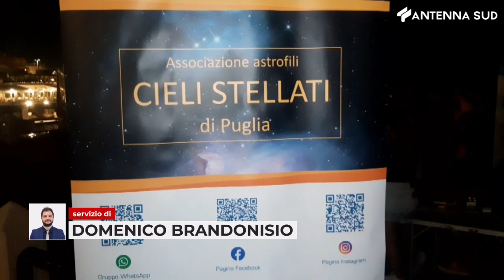26 agosto 2023 - 'Cala fetta di Luna', a Torre a Mare un telescopio per guardare il cielo